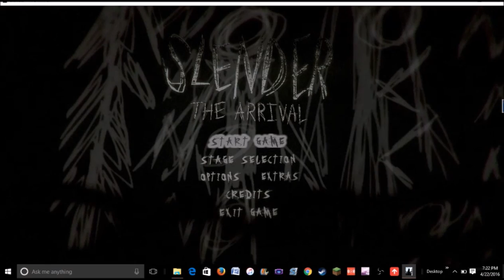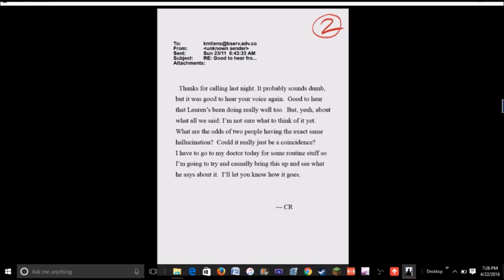SINISTER SHOW #2 | Slender: The Arrival[SCARY GAMES]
We continue another Sinister Show with Slender: The Arrival, can we get all 8 notes or will we be taken by the infamous Slender!